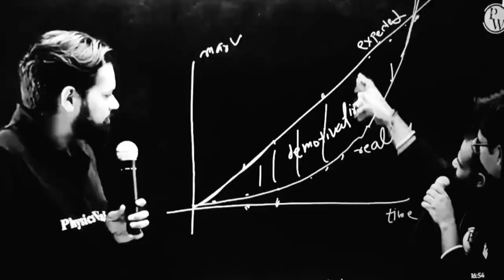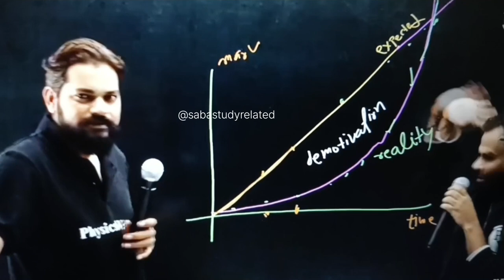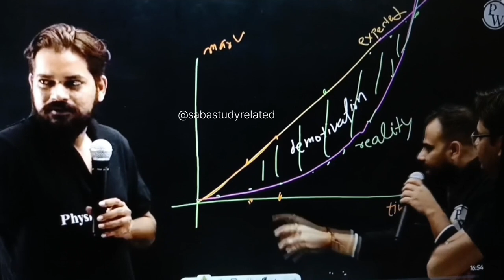Neet aspirants 2024 Study vlog //Mr sir , Pankaj sir, Rishabh chaubey sir motivational quotes💯💪🎯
//A day in the life of neet aspirants journey 🎯
//Study vlog channel
//Study vlog motivational
//Study time table
//Study Routine
//Arjuna neet batch 💯
//Lakshya neet batch 💯🌟
//Neet aspirants journey 🎯
//Neet aspirants motivational journey 🎯
//Study table decoration ideas
//Study table decorate for neet aspirants 💯
//Arjuna jee batch 2024
//My daily morning to night routine neet aspirants 💯
//12hour study vlog 🎯
//wake up 4pm daily vlog💯💯🧑‍⚕️
//18 hours study plan
//Desk decor ideas
//14hours study
//Shorts notes class 12th
//12th grade
//late night study routine
//10hours Study vlog
//Morning study vlog 🎯
///Neet aspirants study vlog with online classes
//Revision plan for neet
//Study vlog motivational
//My room during neet preparation
//Study vlog neet aspirants study table decoration ideas
//Neet study timetable
//Class 11timetable for neet
//Class 12 timetable for neet
//Best study timetable
//How to manage YouTube+ study+ vlog
//yakeen batch
//Arjuna batch
//Yakeen 1.0 , 2.0,3.0 batch
//study routine
//lakshya batch
//Lakshya fast-track batch
//Arjuna fast track batch
//Physics Wallah
// competition wallah
// ncert wallah
//Commerce wallah
// Jee wallah
//Jee mains wallah
//Parishm batch
//Dropper batch
//Dropper jee / neet batch physics Wallah
//je aspirants study vlog
//Je aspirants study vlog girl
//Study vlog girl
//Jee aspirants room tour
//neet aspirants room tour
//Aims Delhi room tour
// Physics Wallah study vlog
//Neet aspirants girl vlog

saba study related neet aspirants neet/ jee study vlog channel yt shorts #14 hours study neet journey 🎯# late night study routine 10hours study vlog
Neet# mbbs # aims Delhi dreams
Rupesh sir PW live video call in lakshya neet batch 2024
fuuny jokes of Rupesh sir physics Wallah
motivational quotes by rupesh sir physics Wallah
Mr sir , pankaj sir , Rishabh chaubey sir Motivational quotes in lakshya neet batch aspirants 2024
Mr sir comedy scenes during class
Mr sir funny video
Pankaj funny video
Pankaj motivational quotes
Mr sir video call during live class
Pankaj sir video call during live class
Rishabh chaubey sir video call during live class

Guys this is the link of  free scholarship test

Arjuna neet batch for 2024

LCD WRITING TABLET LINK
Toy Imagine Multicolor LCD Writing Tablet 8.5 inches Screen Kids LCD Tablet with Pen